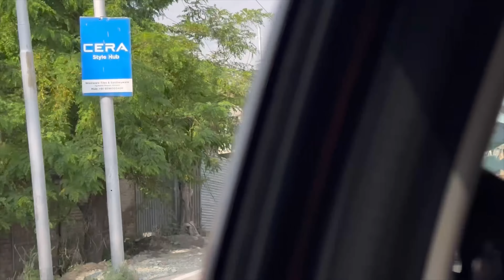Pakistan 🇵🇰 Jane Ki taiyaari || kashmir Trip day 6 || AS Sethi Vlogs 💕💕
_ankit.sethi_
Kaursethipriya